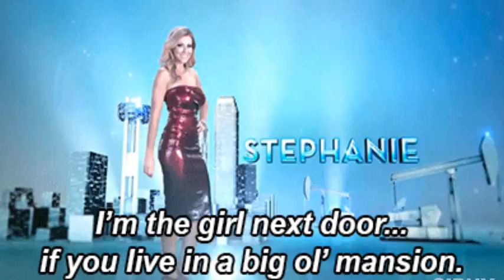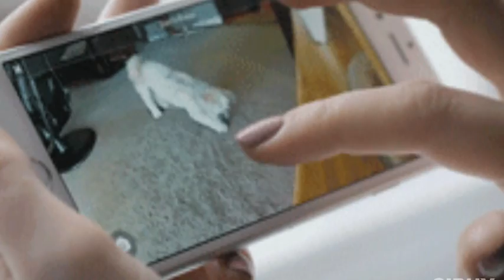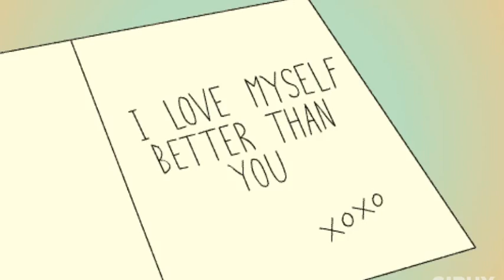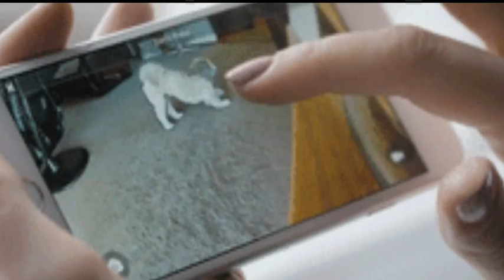Fukushima News Most of Radioactive Inventory Dumped into Pacific Rense & Dana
Nuclear Engineer: “Alarm bells” are going off over Fukushima plume coming to US West Coast — People will be dying from radiation that’s flowing across Pacific — Massive amounts of nuclear waste are flowing into ocean every day, and will for more than a century — “We’ve contaminated the biggest source of water on planet, and there’s no way to stop it”  Massive amounts of radiation continue to enter Japan’s water and air, and the Pacific Ocean, daily… Due to its triple meltdowns and the unmitigable radioactive releases, Fukushima Daiichi will continue to bleed radiation into the Pacific Ocean for more than a century… There is no road map to follow with directions to stop the ongoing debacle…

Nuclear engineer Arnie Gundersen on KPFA, Mar 30, 2016: [Univ. of California] Berkeley’s nuclear program has been in the forefront of the pro-nuclear propaganda for decades, and since Fukushima has been aggressively downplaying the significance of it. So, whatever comes out of Berkeley, I just attribute to a very pro-nuclear faculty… [Woods Hole Oceanographic Institution is] measuring 1,000 miles offshore [of the US West Coast] and… picking up 10 becquerels per cubic meter [Bq/m3]. At my point, that’s when my alarm bells go off is 10 [Bq/m3]… That plume is still coming, the Pacific is a huge place and to think that a disaster on the opposite side of the world can be detected and begin to contaminate California, I think that the monumental shattering conclusion [is] radiation knows no borders… So this ‘dilution is the solution to pollution’ is what I think Berkeley believes in. What you can be sure of is that somebody’s going to die from the radiation that’s in the Pacific, but you just won’t know who it is – and they’re counting on that. The nuclear establishment is saying, ‘Well, we can smear that out in a broader epidemiological study.’

Nuclear engineer Arnie Gundersen on CCTV, Apr 5, 2016: We’re looking at newspaper coverage from the last couple of weeks and it’s clear that the plant continues to hemorrhage.

Fairewinds Japan Speaking Tour Series No. 1, Feb 12, 2016:

Nuclear engineer Arnie Gundersen: [T]he Fukushima power plants… continues to bleed into the Pacific every day. But what no one is paying any attention to is that the entire mountain range that runs 100 miles up and down this coast is also contaminated. And as much radiation is pouring out… into the Pacific from the mountain range because it’s so contaminated, as from the Fukushima site… in fact, they’ve got an entire state pouring radiation into the Pacific. So what’s in the Pacific? Off of California, they’re finding radiation at what I would consider significant levels… in a cubic meter of ocean water, they’re finding 10 radioactive decays every second… So a cubic meter of water, if you’re in a dark room, would have 10 flashes of light every second, and that’s going to go on for 300 years. So we have contaminated the biggest source of water on the planet, and there’s no way to stop it.

Maggie Gundersen, founder of Fairewinds: So are you saying that the contaminated water problem is hopeless? Is there nothing we can do to slow it down?

Arnie Gundersen: It used to be that scientists believed dilution is the solution to pollution. But I think we’re finding with the biggest body of water on the planet, that you can’t dilute this stuff. And we’re going to begin to see this bio-accumulation, which is all the fish that are in the ocean are going to uptake the cesium and the strontium and become more and more and more radioactive…